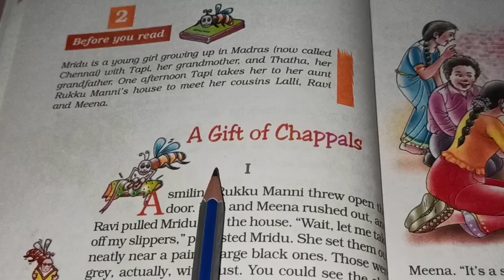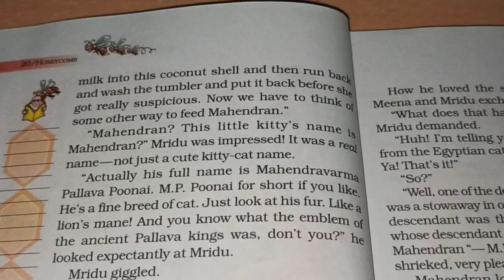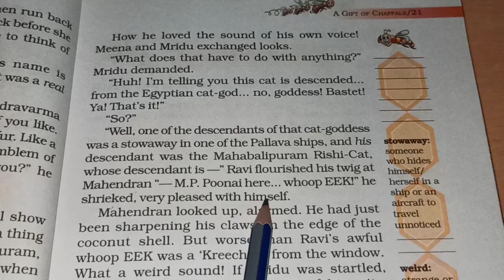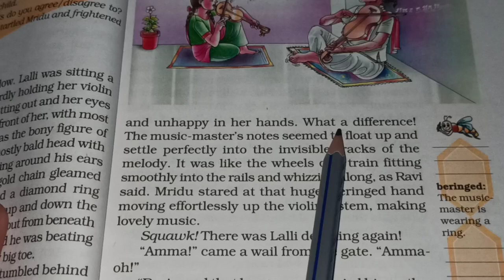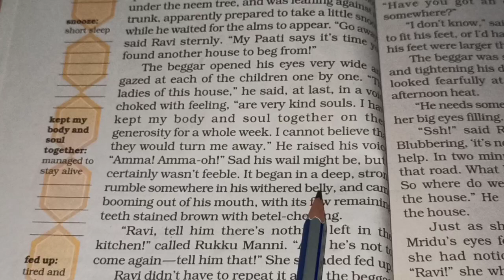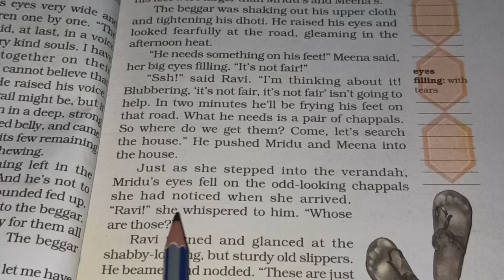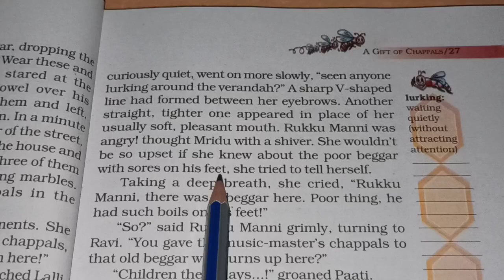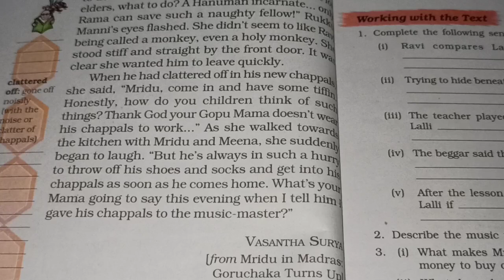Chapter 2 - A Gift of Chappals - Reading/Explanation in Hindi - Class 7 English NCERT - Honeycomb